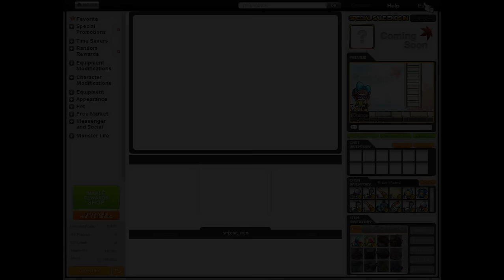[Reboot] Opening 44 Substantial Exploration Boxes